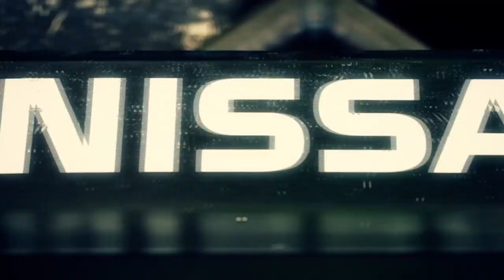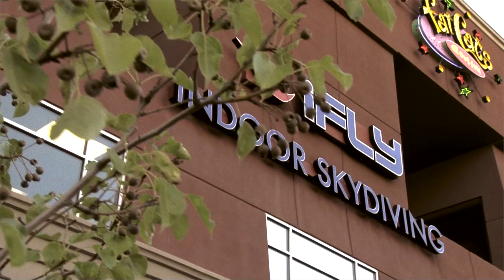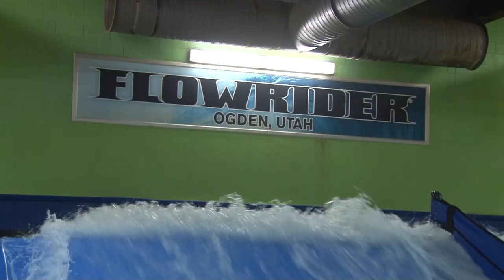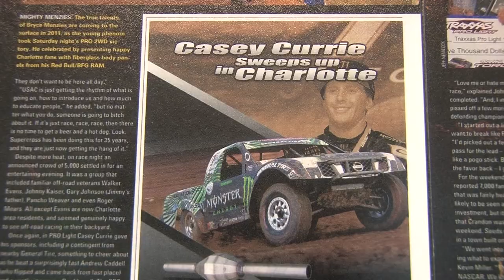Casey Currie - Watch Me